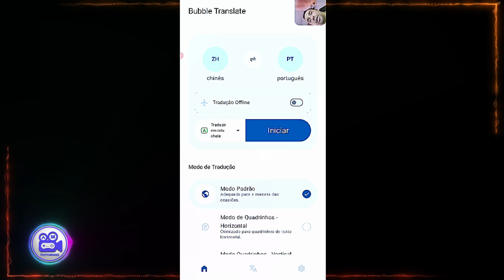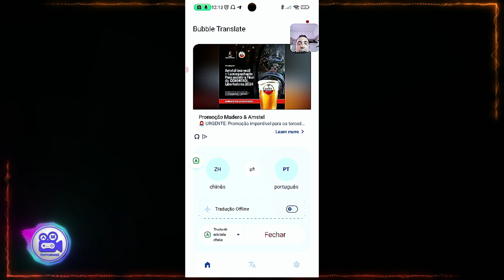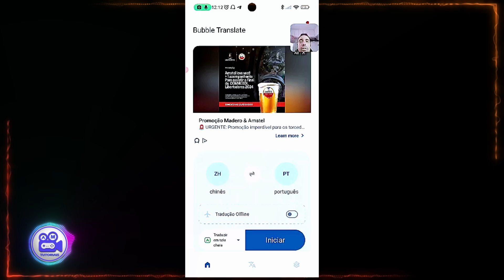Como Traduzir o Jogo Delta Force | Fone Kinera Wyvern Black Pro Testei no Jogo Delta Force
Neste vídeo "Como Traduzir o Jogo Delta Force | Fone Kinera Wyvern Black Pro Testei no Jogo Delta Force" mostro a vocês um dos melhores fones gamer do mercado o Kinera Celest Wyvern Black PRO e o teste no jogo Delta Force.

Capítulos do vídeo:

0:00 - Introdução
3:30 - Testando o jogo e o fone
13:06 - Mostrando aplicativo de tradução
16:22 - Mostrando como traduzir o jogo

LINK Aliexpress

LINK Amazon